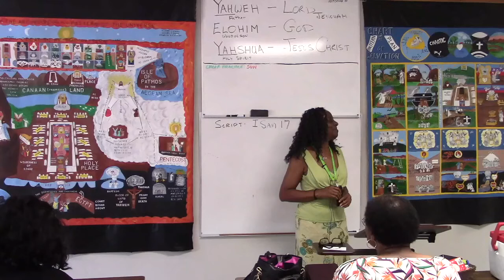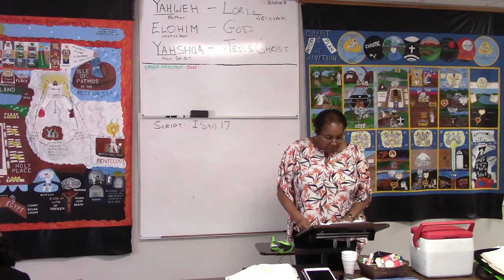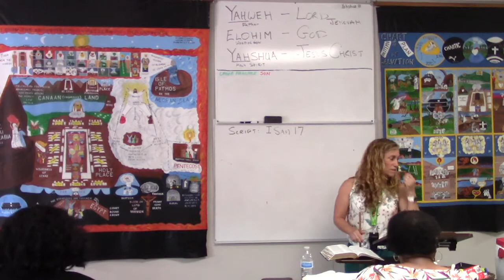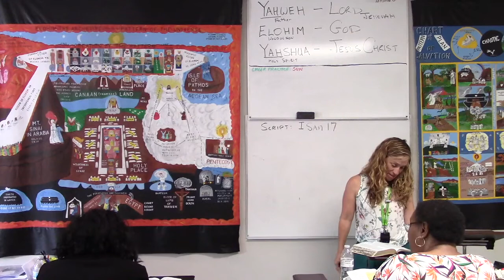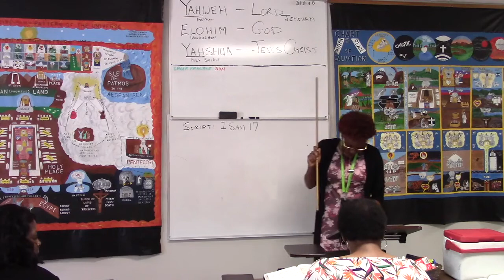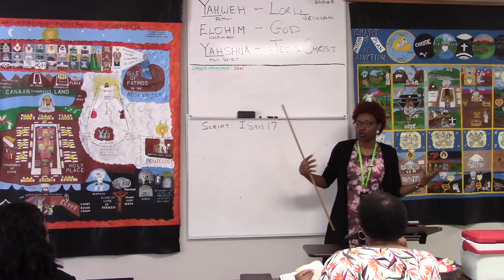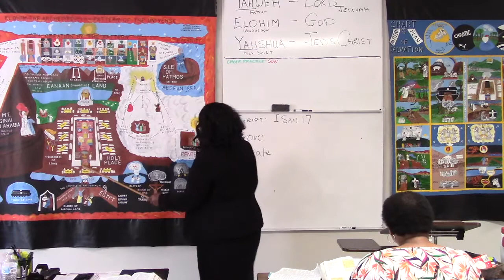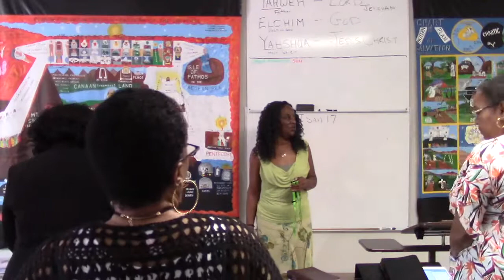June 3rd 2018 David & Goliath - Faith based on Proof